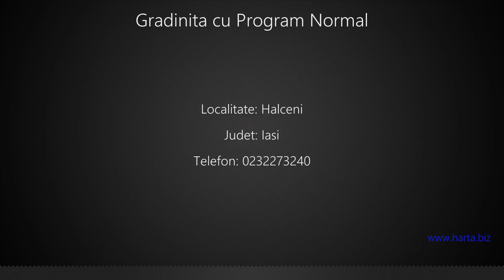Gradinita cu Program Normal Halceni